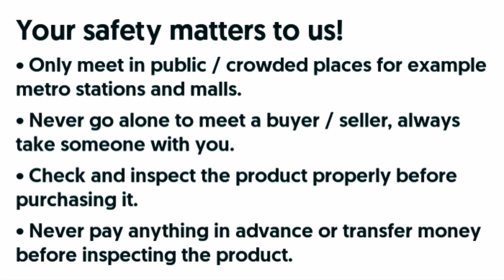Ep# 366. Toyota Corolla GLI 2010 Model for Sale in very low price | In-depth Review | Pak Handles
Welcome to Episode 366 of Pak Handles! In this video, we present an in-depth review of the remarkable Toyota Corolla GLI 2010 model that is currently available for sale at an incredibly low price. If you're in the market for a reliable and affordable used car, this is a must-watch video for you!

Our expert team at Pak Handles has meticulously inspected and evaluated this Toyota Corolla GLI 2010 to provide you with a comprehensive review. From its exterior design to the interior features and overall performance, we leave no stone unturned in highlighting the key aspects of this fantastic vehicle.

The Toyota Corolla GLI 2010 model is known for its exceptional durability, fuel efficiency, and practicality. In this episode, we delve into its specifications, including the engine performance, mileage, transmission, and safety features. Our aim is to equip you with all the information you need to make an informed decision about purchasing this car.

But that's not all! We take you on a virtual tour inside the car, exploring its spacious cabin, comfortable seating, and state-of-the-art technology. You'll discover the convenience of its intuitive infotainment system, the luxury of its premium upholstery, and the abundance of storage options that make your driving experience both enjoyable and convenient.

Moreover, our review covers the driving dynamics of the Toyota Corolla GLI 2010, giving you a glimpse into its smooth handling, responsive steering, and overall performance on the road. We also discuss the maintenance history and any potential considerations to ensure you have a complete understanding of what this vehicle has to offer.

Whether you're a first-time car buyer or a seasoned automobile enthusiast, this in-depth review provides valuable insights into the Toyota Corolla GLI 2010 model. Don't miss out on the opportunity to own a reliable and affordable car that will elevate your driving experience.

Get ready to make a smart investment with the Toyota Corolla GLI 2010 model!